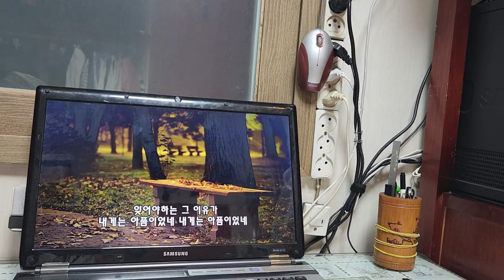20230707 '그 이유가 내겐 아픔이었네'소프라노 연주 in the room